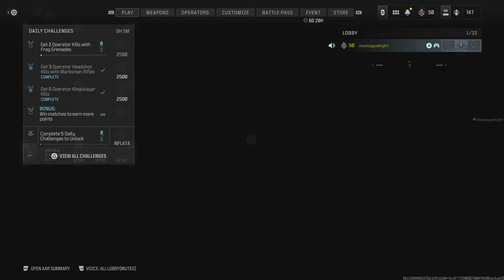Mw3 sniper session